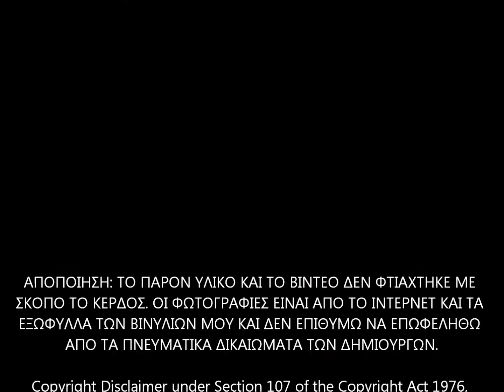LEOPOLDO FEDERICO SUEÑO DE TANGO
ΑΠΟΠΟΙΗΣΗ: ΤΟ ΠΑΡΟΝ ΥΛΙΚΟ ΚΑΙ TO ΒΙΝΤΕΟ ΔΕΝ ΦΤΙΑΧΤΗΚΕ ΜΕ ΣΚΟΠΟ TO ΚΕΡΔΟΣ. ΟΙ ΦΩΤΟΓΡΑΦΙΕΣ ΕΙΝΑΙ ΑΠΟ TO ΙΝΤΕΡΝΕΤ ΚΑΙ ΤΑ ΕΞΩΦΥΛΛΑ ΤΩΝ ΒΙΝΥΛΙΩΝ ΜΟΥ ΚΑΙ ΔΕΝ ΕΠΙΘΥΜΩ ΝΑ ΕΠΩΦΕΛΗΘΩ ΑΠΟ ΤΑ ΠΝΕΥΜΑΤΙΚΑ ΔΙΚΑΙΩΜΑΤΑ ΤΩΝ ΔΗΜΙΟΥΡΓΩΝ.

LEOPOLDO FEDERICO Y SU ORQUESTA

SUEÑO DE TANGO

Μουσική: Nicolás Ledesma.